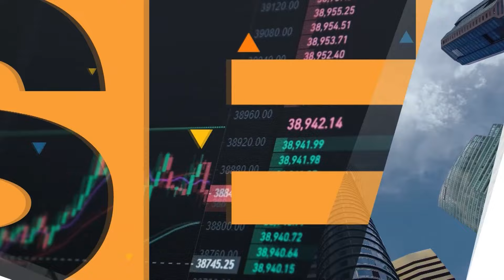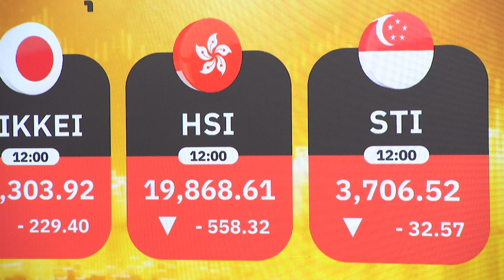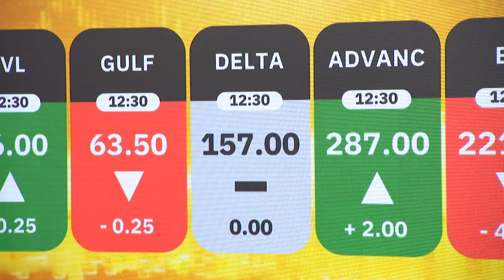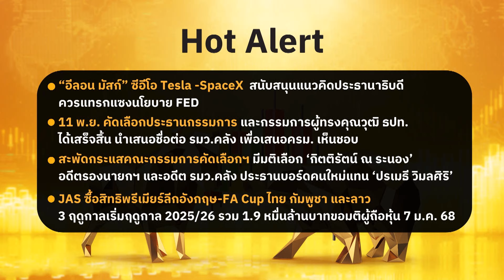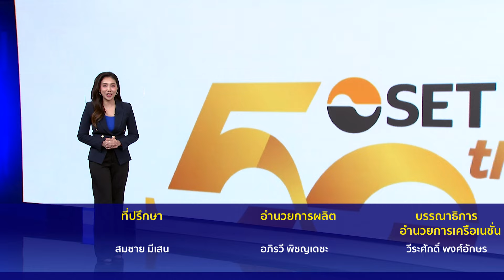ดัชนีปรับฐาน กังวลผลประกอบการ ไตรมาส 3/67 | SET Afternoon | 12-11-67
🟡 ตลาดหุ้นไทยอยู่ในโหมดปรับลงตามทิศทางตลาดหุ้นอื่นในภูมิภาคเอเชีย โดยยังคงได้รับแรงกดดันจากความกังวลเกี่ยวกับนโยบายทางด้านเศรษฐกิจของสหรัฐ หากนายโดนัลด์ ทรัมป์ เข้ารับตำแหน่งประธานาธิบดีสหรัฐ โดยเฉพาะประเด็นการกีดกันทางการค้าด้วยการขึ้นภาษีนำเข้า เป็นปัจจัยกดดันต่อตลาดหุ้น
🟡 ขณะเดียวกันค่าเงินบาทอ่อนค่าลงต่อเนื่อง จากการกลับมาแข็งค่า ขึ้นของค่าเงินดอลลาร์สหรัฐ และปัจจัยในประเทศยังไม่มีประเด็นใหม่เข้ามาหนุนดัชนี ระหว่างนี้ทยอยรายงานผลประกอบการบจ. งวด Q3/67 ซึ่งภาพรวมปรับตัวลดลง
📈 พร้อมกลยุทธ์ลงทุนช่วงบ่าย กับ วิกิจ ถิรวรรณรัตน์ ผู้ช่วยกรรมการผู้อำนวยการ ฝ่ายกลยุทธ์การลงทุน สายงานวิจัย บริษัทหลักทรัพย์ บัวหลวง จำกัด (มหาชน)
ดำเนินรายการโดย : วรัญสุดา การุณยธัช
ออกอากาศทุกวันจันทร์-ศุกร์ เวลา 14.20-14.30 น. ทางเนชั่นทีวี ช่อง 22